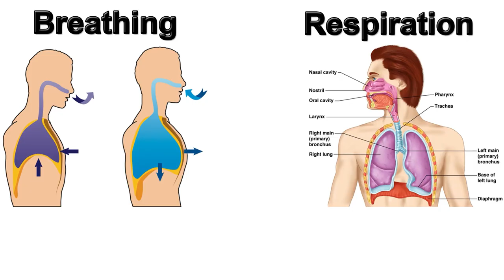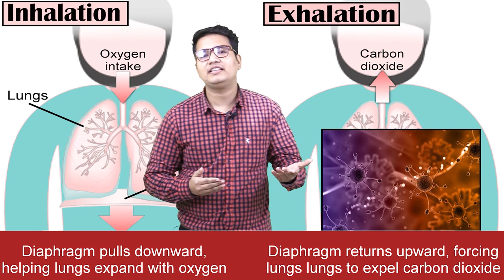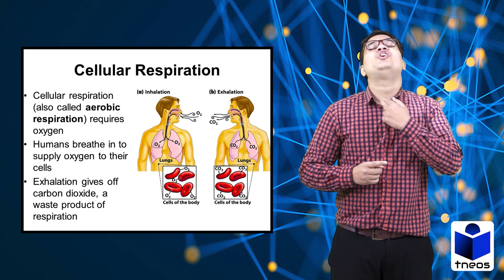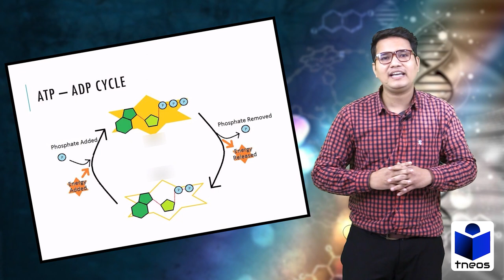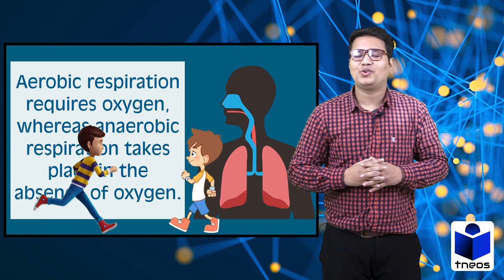Science Class 10 | Breathing & Respiration | aerobic respiration , atp , adp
Science Class 10  Breathing & Respiration
cbse board exam 2021,respiratory system,respiration class 10,life processes class 10 science biology,how respiration works in hindi,respiration and breathing class 10,breathing,breathing and respiration,respiration,Major Differences Between Breathing and Respiration,class 10 life processes,aerobic respiration,adenosine diphosphate,adenosine triphosphate,atp,adp,
class 10 science animated video